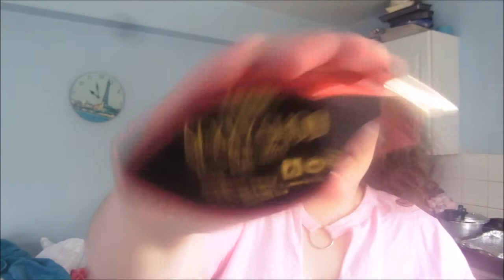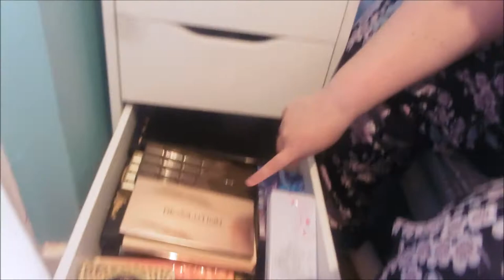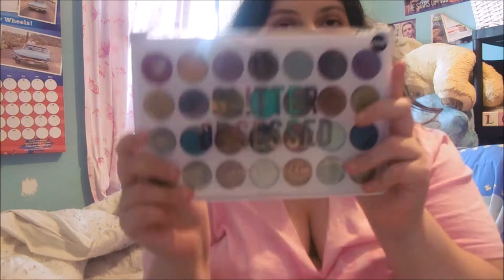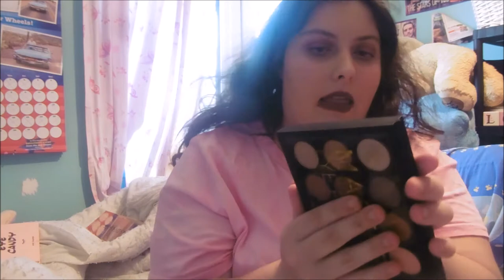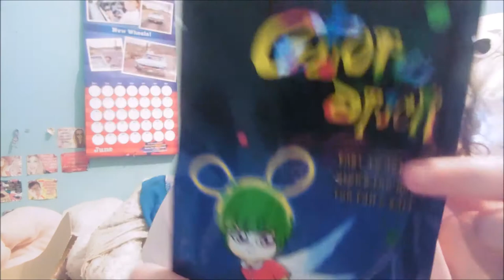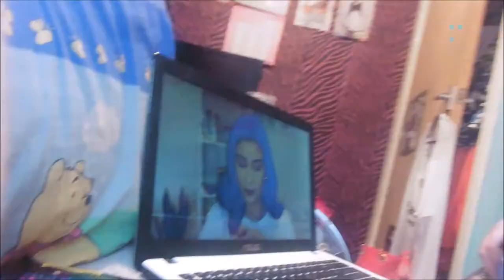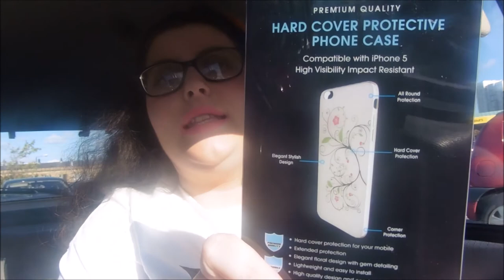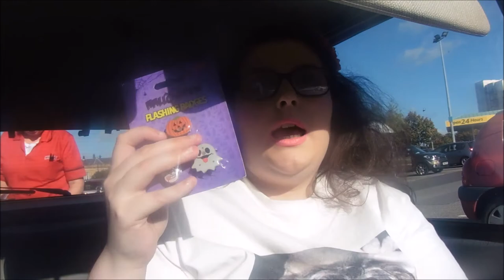Weekly Vlog #29 Decluttering My Eyeshadow Palettes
Hey Guys!!

Without you guys I wouldn't be doing what I love and that's to share my life with you!

Bye Guys!!